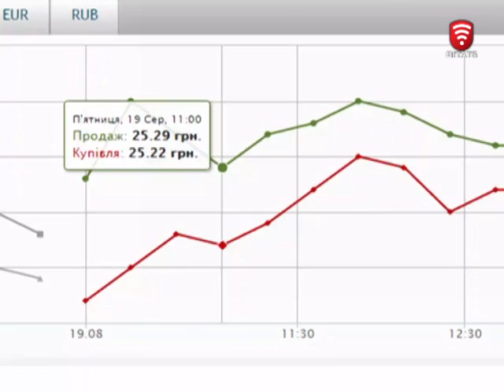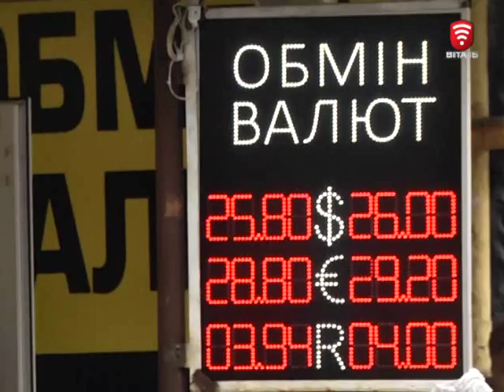Телеканал ВІТА новини 2016-08-22 Стрибки долара - що стимулює ріст зеленого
Дорожчає нині і американська валюта. За один зелений уже дають 26 гривень. Це майже на 50 копійок більше, ніж тиждень тому. У Нацбанку запевняють: стрибок ситуативний, підстави для хвилювань немає. Експерти ж іншої думки. То чи очікує на українську гривню чергова хвиля девальвації?